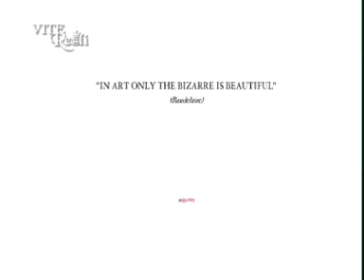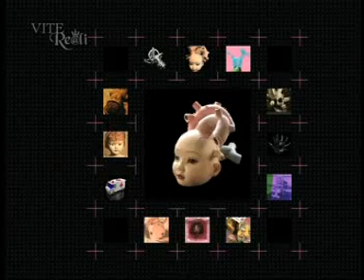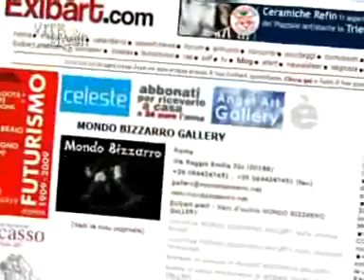Mondo Bizzarro Gallery a Vite Reali (Rai4)